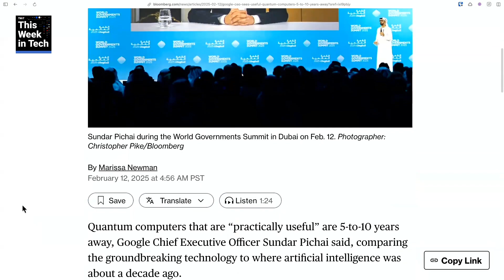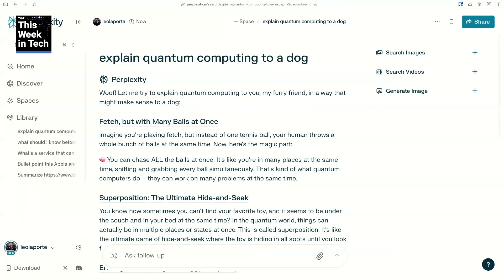Useful Quantum Computing is Coming Together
On This Week in Tech, Leo Laporte, Wesley Faulkner, Brian McCullough, and Iain Thomson analyze Sundar Pichai's claim that useful quantum computers are 5 to 10 years away. NVIDIA's Jensen Huang, on the other hand, thinks that they are decades away. Wes gives a "natural" explanation of quantum bits and calculations.